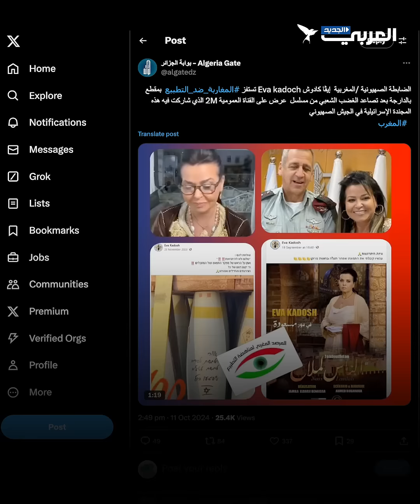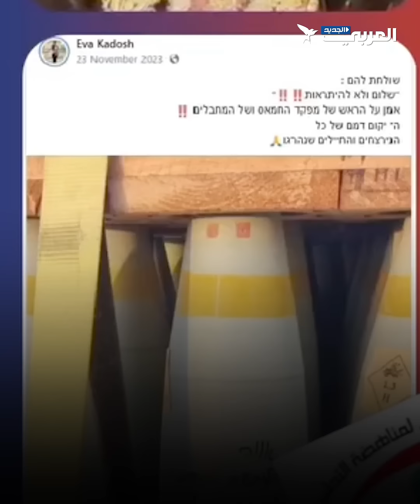مشاركة الممثلة الإسرائيلية إيفا كدوش بمسلسل تثير احتجاجاً في المغرب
إيفا كادوش ممثلة إسرائيلية من أصول مغربية تشعل الاحتجاجات في المغرب بعد مشاركتها في مسلسل مغربي الاحتجاج نظمه نشطاء أمام القناة الثانية "دوزيم" في الرباط  التي تبث المسلسل منذ 28 سبتمبر/أيلول الماضي